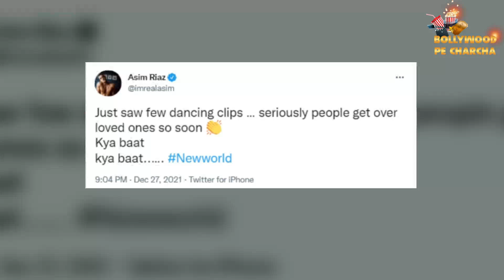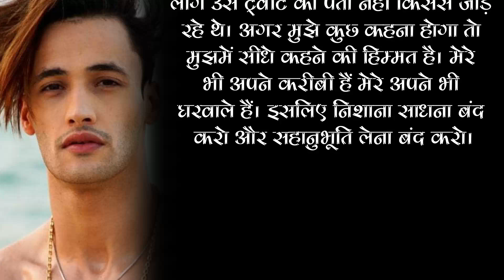Asim Riaz Clarify On His ‘Cryptic’ Tweet For Shehnaaz Gill